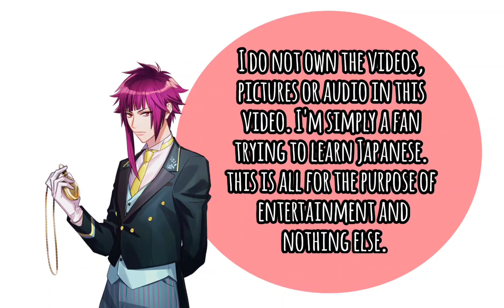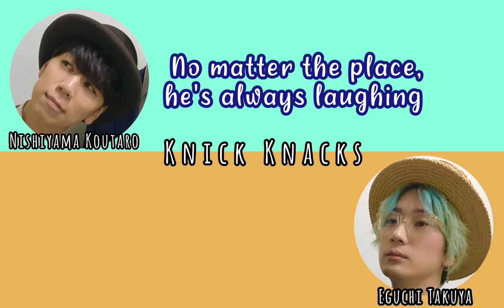「ENG SUB」What Does Nishiyama Koutaro Like About Eguchi Takuya?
EguKota content I dug up. Happy Holidays everyone!!

I hope y'all actually get a break cause I won't be 🤩🤩 Translating is a breath of fresh air for me 🖐️😌

Voice actors involved :
Nishiyama Koutaro (Minagi Tsuzuru)
Eguchi Takuya (Sumeragi Tenma)

Hello!! I'm Nikki and I'm still just learning Japanese. I'm simply subbing to get myself used to Japanese. With that being said, if you have any criticisms or tips for my grammar, vocabulary or just my editing then please don't hesitate in telling me. Thank you for your time!